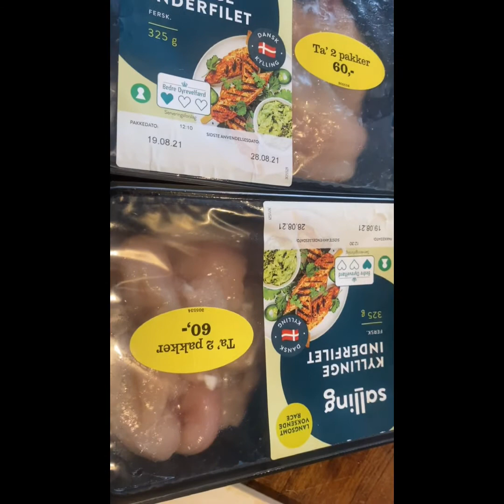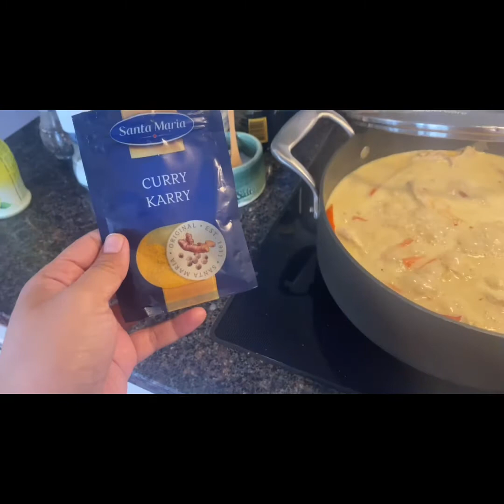Vlog 7, mag luto sa ta para Dinner | Chicken Cury with a twist 😊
Chicken curry (Danish Version) with a twist hahaha